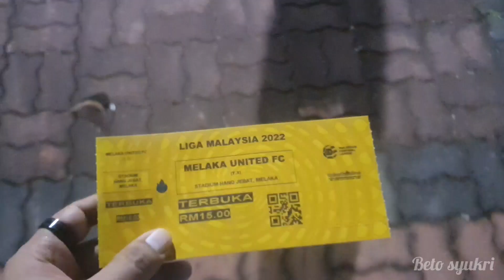IFEDAYO SCAM KITA SEMUA!!FANS MENYAMPAH PRESTASI MELAKA UNITED [VLOG] | MLK UTD vs SRWK UTD